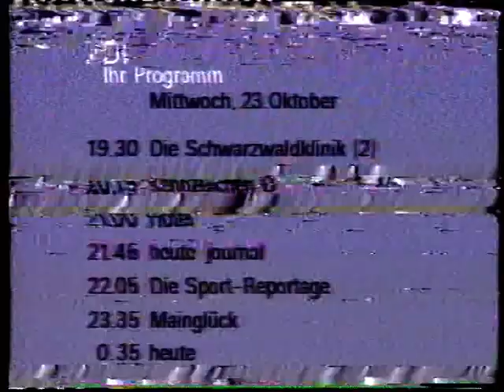ZDF 23.10.1985 Programmansage Bildstörungen in Niedersachsen